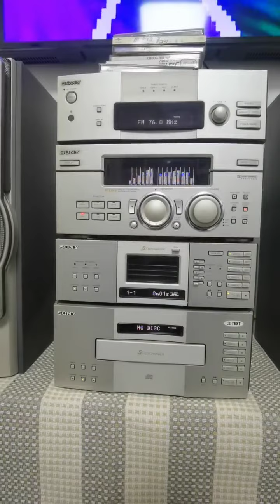nostalgic appliances地球上最小的光盤。今天我們就盤他，今天晚上8點送磁帶不見不散。音樂